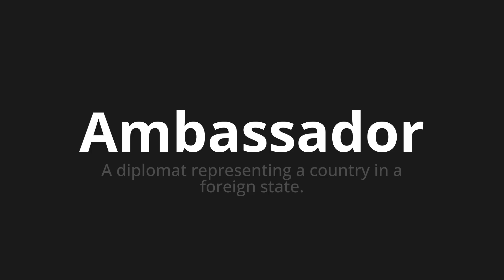How to pronounce Ambassador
Master the Pronunciation of 'Ambassador' - which means : A diplomat representing a country in a foreign state. 📝 with @PPrononciation 🎓🗣️ - [Your Guide to English]

Learn to pronounce 'Ambassador' perfectly in English with our easy and engaging tutorial by @PPrononciation! 📖📽️ In this comprehensive video, we provide you with native speaker examples 🗣️👂 and phonetic breakdowns 🎵 to ensure you get the pronunciation just right.

How to say Ambassador in English